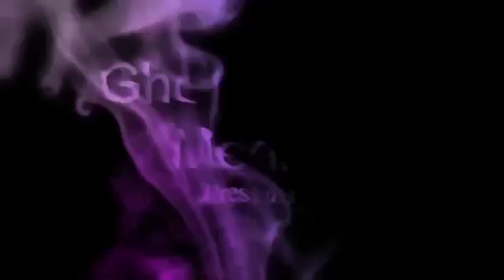Father And Child Ghost Living In My House, Caught On My Camera 25